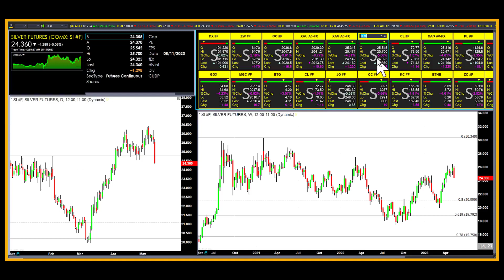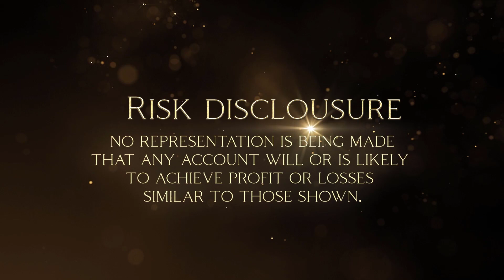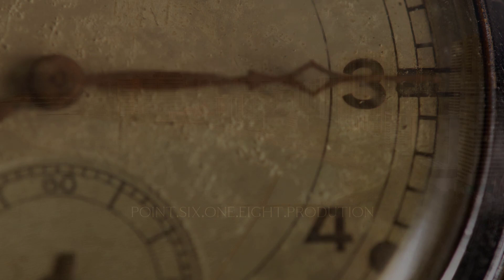An unspoken truth, the Fed's goal of inflation at 2% is not easily attainable - 05/11/2023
At the center of a contracting GDP which is putting tremendous stress on the American economy is the Federal Reserve’s mission statement of taking inflation down to 2%. The problem stems from the fact that the Federal Reserve did not act as inflation began to spiral out of control in 2022 when inflation was above 8% while the Federal Reserve maintained its benchmark rate between 0% and ¼%... Read more